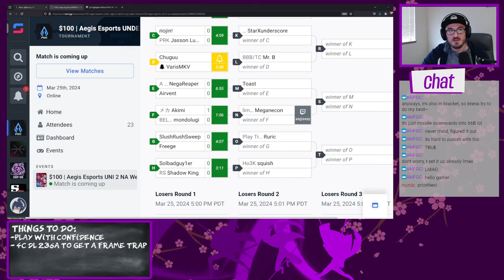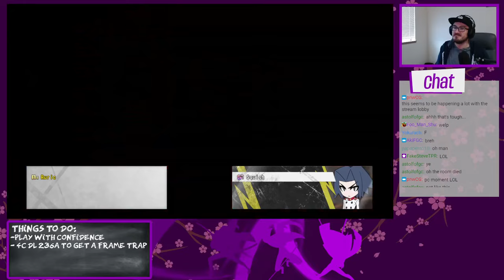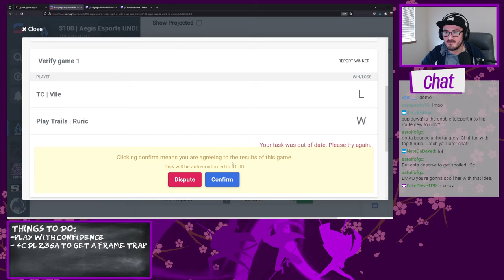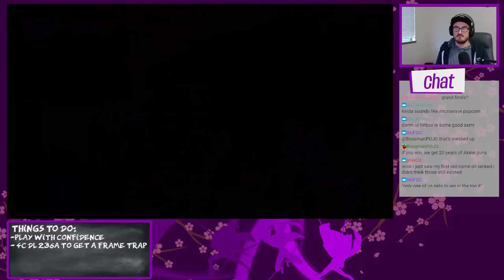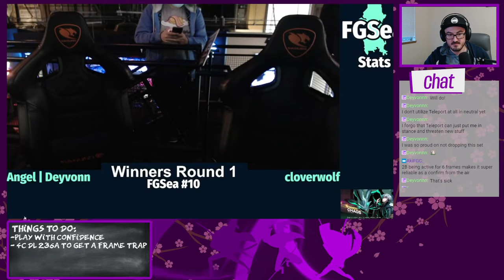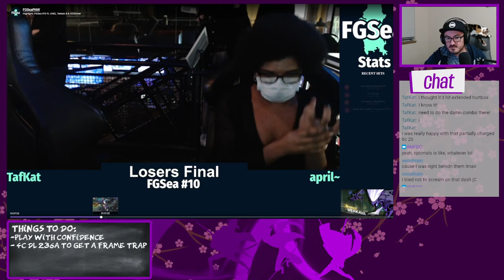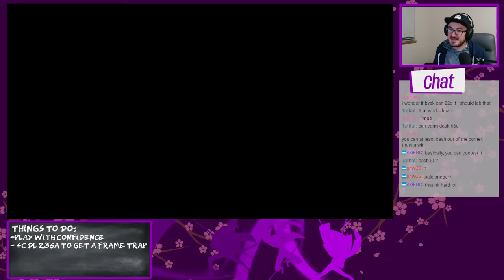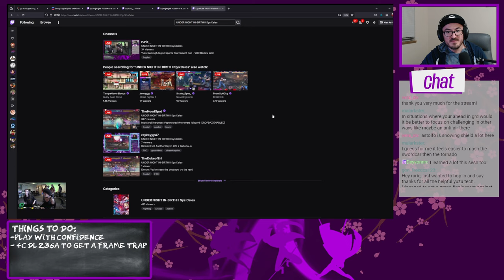I won my 1st Aegis Esports Netplay Tournament! - Vod review after